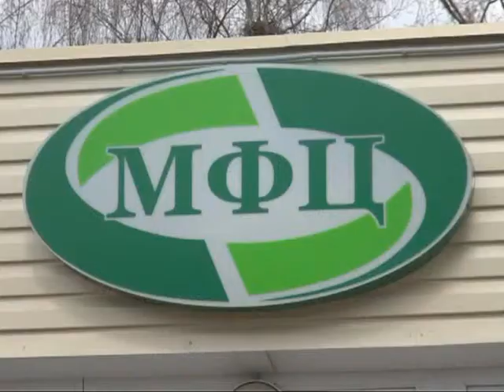Подробности 04.09.14 Татьяна Тарасюк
Заместитель директора по организации предоставления услуг МФЦ города Рязани